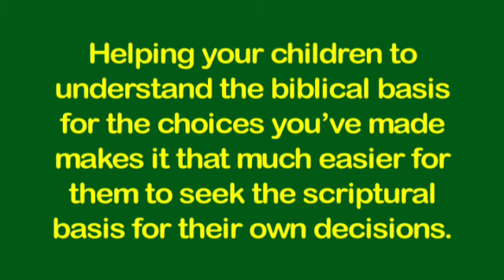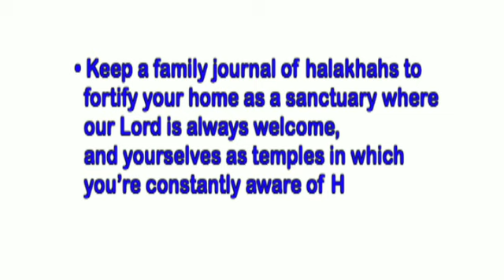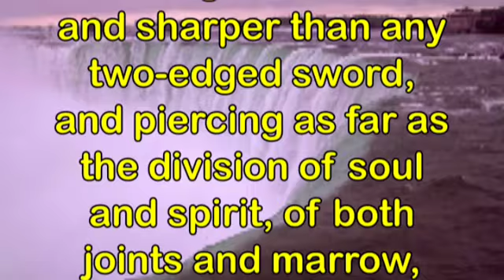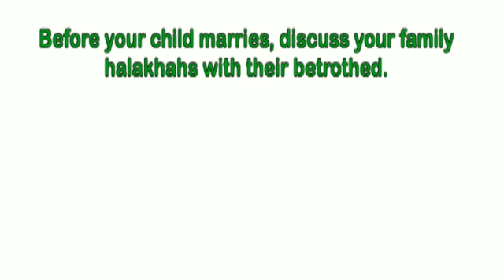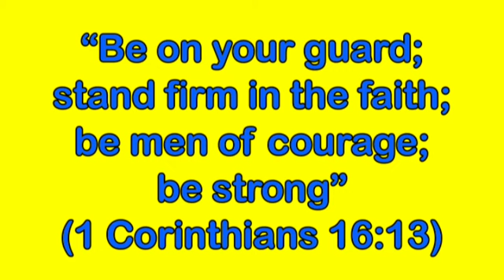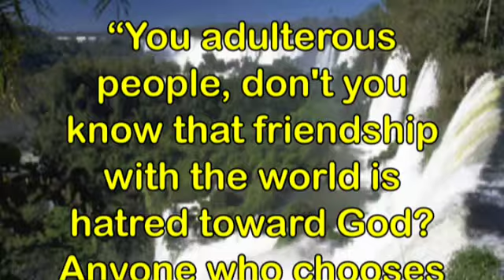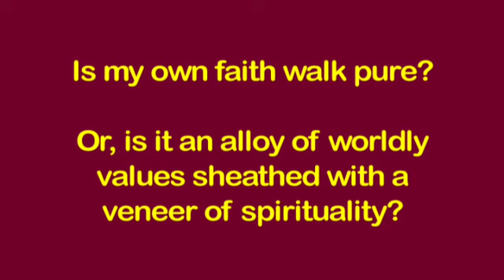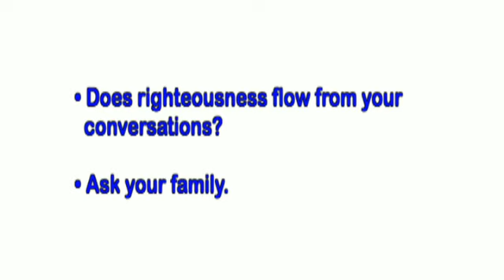86. Guide Your (Grand)Children's Ambition (Part 6)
Help your children or grandchildren make the RIGHT CHOICES by helping them understand the biblical basis for YOUR choices as their parents or grandparents. Discover how to help them develop their own HALAKHAHS — the BIBLICAL BASIS for putting God's Word into practice!